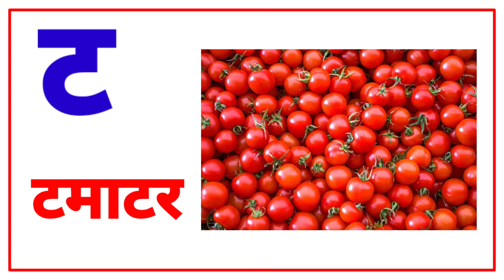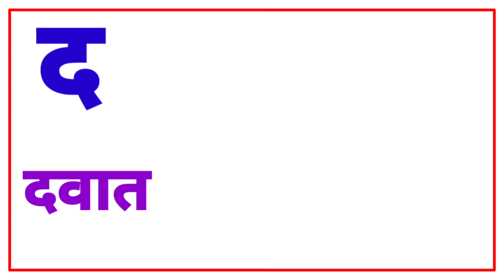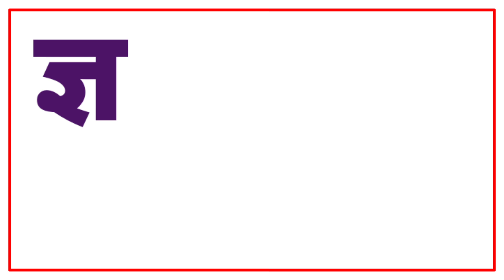क से कबूतर, abcd, a for apple, phonics song a for apple b for ball, k se kabutar, alphabet kids #03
क से कबूतर, abcd, a for apple, phonics song a for apple b for ball, k se kabutar, alphabet kids #003

क से कबूतर | abcd | phonics song | abcd song | अ से अनार | a for apple b for ball c for cat | alphabet nursery rhymes a for apple A for Apple B for Ball C for Cat| abcd alphabet! phonics song। अ से अनार क से कबूतर
Your quirg

abcdefg

english alphabet

abcd cartoon

alphabet songs

a for apple a for ant nursery rhymes

abcd rhymes

a for apple b for badka apple a se anar aa se aam

abcd

abcdefg

abcd varnamala

Alphabet songs for children a for apple abcd

english varnamala

english alphabet

kids alphabet

फॉर एप्पलल

एबीसीडी

. kidseducation, videos, song, toddlers. online, teaching, childrens, rhymes, preschool learning,